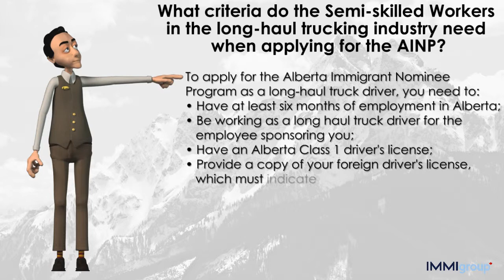Criteria do the Semi skilled Workers in the long haul trucking industry need when applying for AINP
What criteria do the Semi-skilled Workers in the long-haul trucking industry need when applying for the AINP?

To apply for the Alberta Immigrant Nominee Program as a long-haul truck driver, you need to:
• Have at least six months of employment in Alberta;
• Be working as a long haul truck driver for the employee sponsoring you;
• Have an Alberta Class 1 driver's license;
• Provide a copy of your foreign driver's license, which must indicate C+E certification if you’re from Europe;
• Provide proof that you've driven in professional capacity before coming to Canada – official reference letters reflecting on the type of vehicles you were driving.